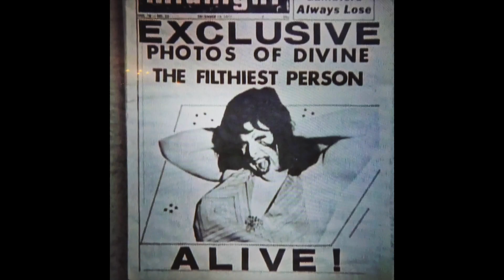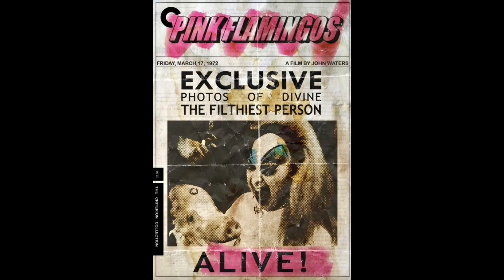Divine - Female Trouble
Divine sings Female Trouble
Lyrics by John Waters
Arranged by Don Cooke
Published by Pentagram